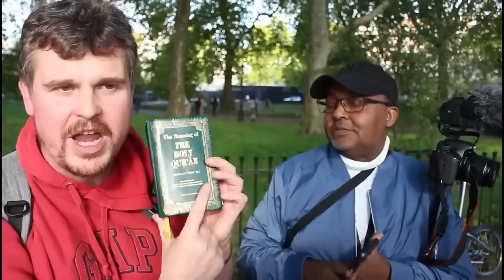Who are the Christians according to the Quran? Christian v Muslim debate!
or

Original footage from SOCO Films Oct 4,2022

Music
2 songs

Columbia City.

 • Cumbia City  .
Music
1 songs

Cumbia City
An Jone
Cumbia City
Music
1 songs

Cumbia City
An Jone
Cumbia City
Music
1 songs

Cumbia City
An Jone
Cumbia City